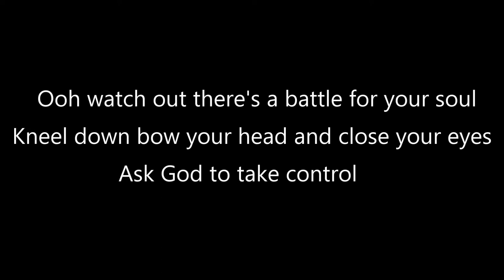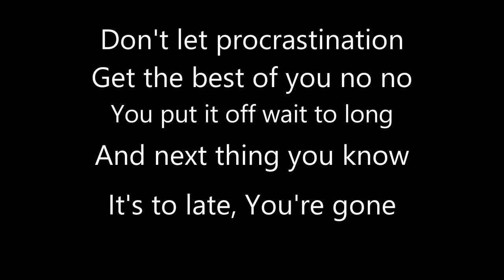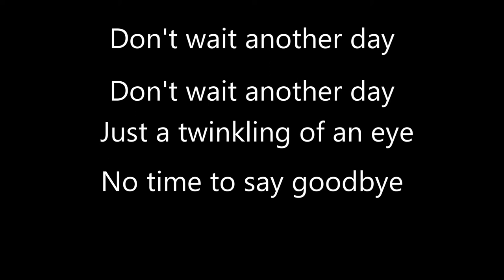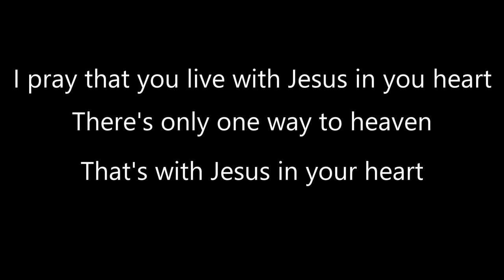Jesus In Your Heart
Glenn Moore Music, Contemporary Christian music